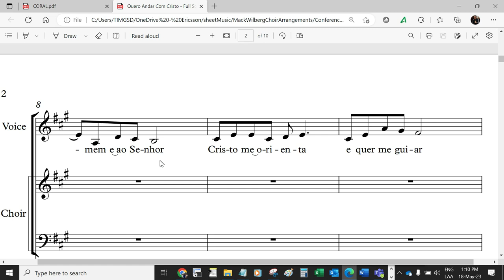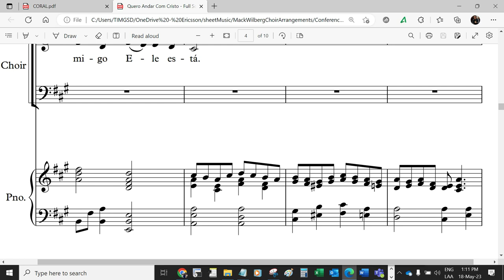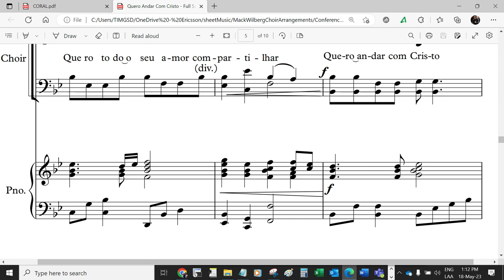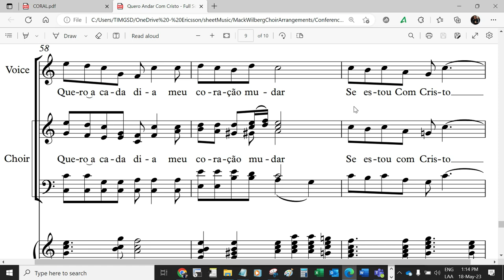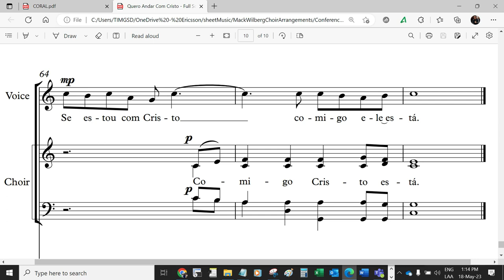Quero Andar com Cristo - UNISONO Guia